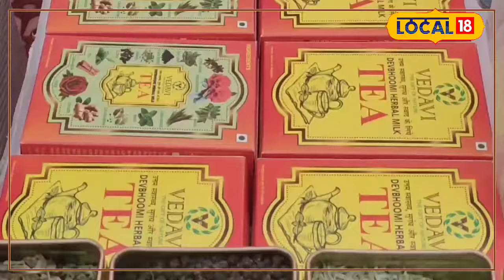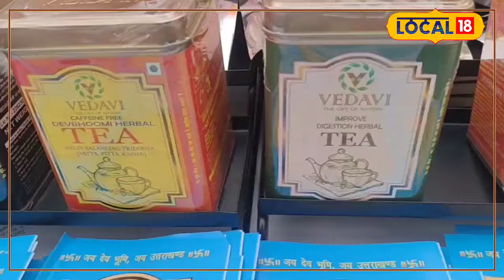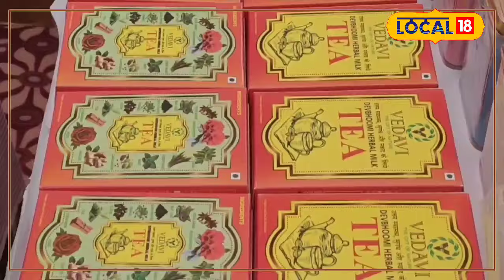Health News: इस चाय के सेवन से मिलेंगे 105 प्रकार के फायदे, Diabetes होगी छूमंतर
Herbal tea has become very popular in the health world these days. Despite the name ‘tea’, it is not made from the tea plant. It is made by mixing different herbs and spices.
हर्बल चाय आज कल स्वास्थ्य की दुनिया में बहुत लोकप्रिय हो गई है. ‘चाय’ नाम होने के बावजूद, यह चाय के पौधे से नहीं बनती है. इसे अलग-अलग हर्ब्स और मसालों को मिलाकर बनाया जाता है.